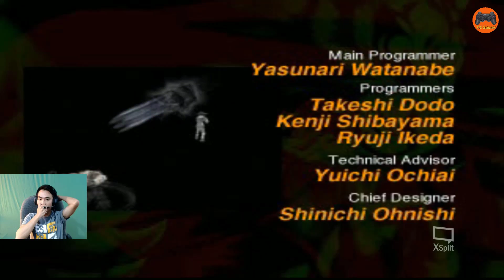Bloody Roar 2: Sử dụng GADO để phá đảo SHENLONG lần 2 || HS Gamer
Kênh HS Gamer này do admin Hà Serious lập ra để đăng các video chơi game của mình, ví dụ như game: Bloody Roar 2 (Võ Thú 2),.

This channel will post my Playstation gaming videos, especically Bloody Roar 2 game.

Bloody Roar 2: Sử dụng GADO để phá đảo SHENLONG lần 2